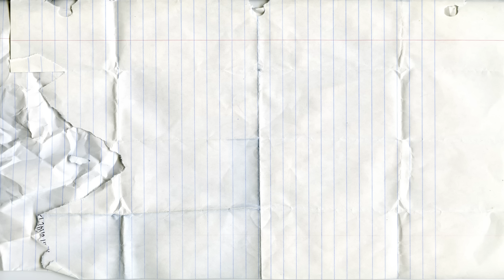Aprender a Contar del 0 al 9|Rompecabezas de Números|Números Para Niños en Español